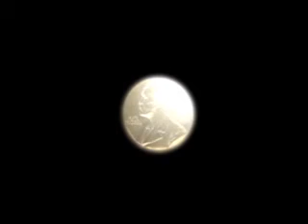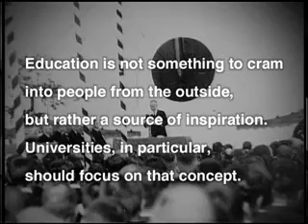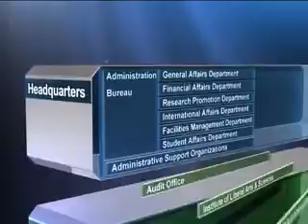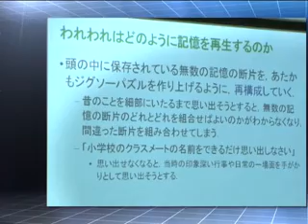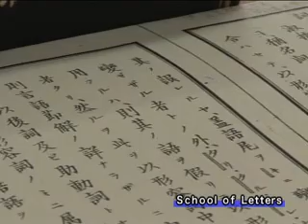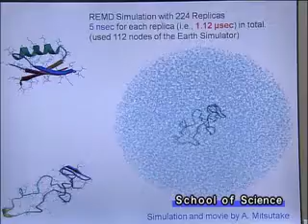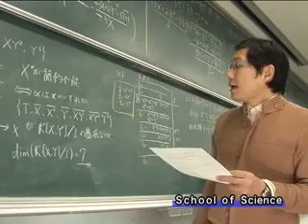nagoya-university-1-1.avi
nagoya university.  образование . education in japan